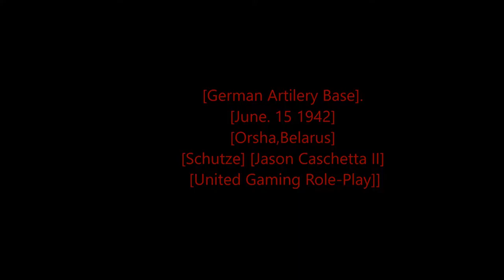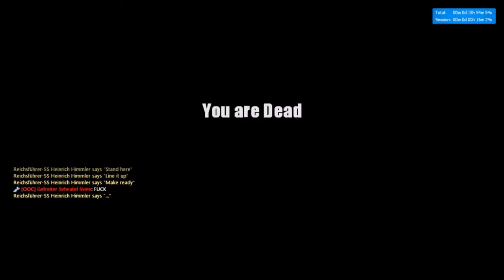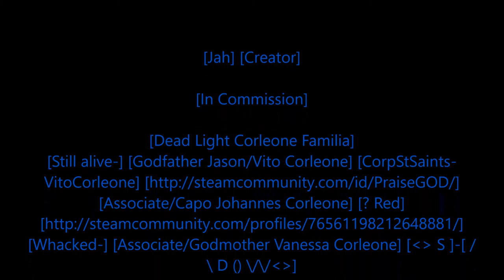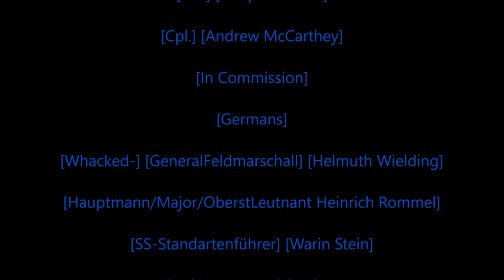Rastafari Exposed Garry's Mod United Gaming Role Play WWII German Diaries Episode 13 Finished HD